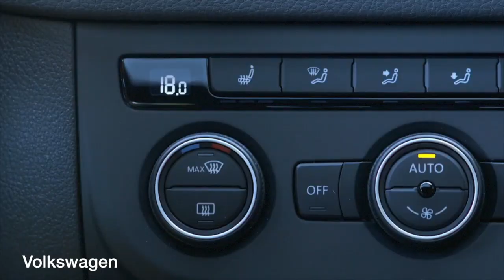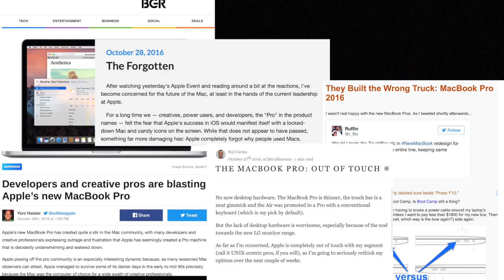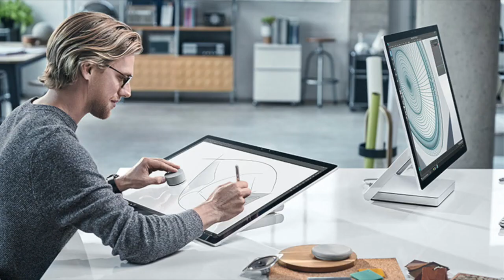Trucks and Cars and Mac SUVs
Steve Jobs's 2010 metaphor about Macs being like trucks and tablets being like cars flies in the face of many of Apple's current product decisions. What did Jobs actually say? And what if Macs aren't trucks at all?